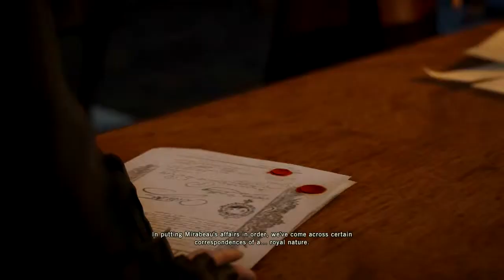Assassin's Creed: Unity Playthrough W/ Commentary part 32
Welcome to my playthrough of Assassin's Creed: Unity Playthrough W/ Commentary. This is part 32.